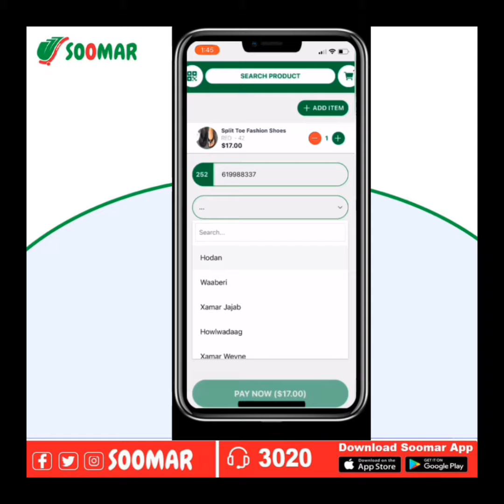Sidee lagu helaa alaabaaha ugu raqiisan Suuqyada SOMALIA?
SOOMAR APP wuuxu hal meel isugu keenay alaabaha ugu raqiisan Suuqyada Jumlada ee Somalia , iyadoo aan  kasii xulanay alaabaha tayadooda aan hubinay.